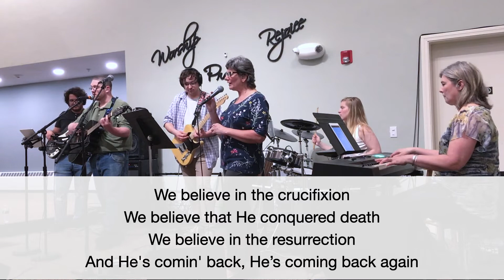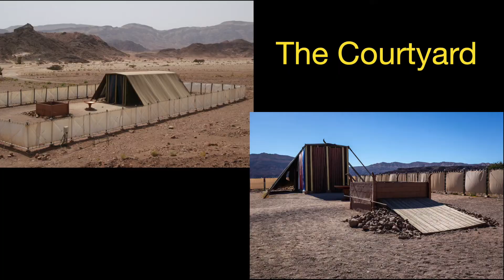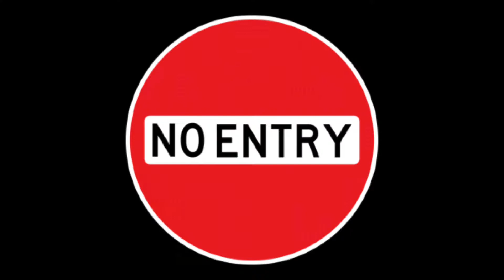Sunday Worship 5/31/20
Enjoy Greenville's Online Sunday Worship Service.